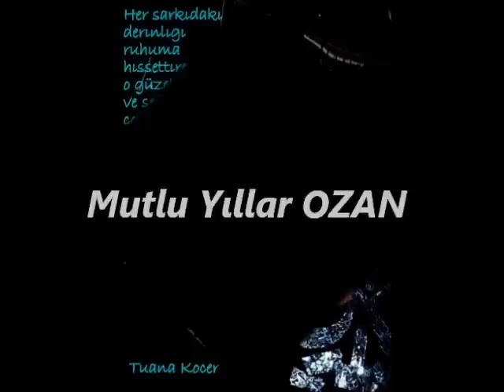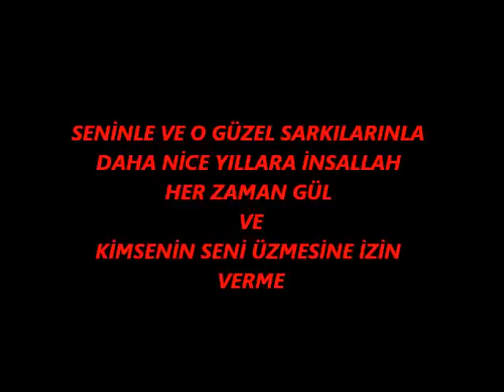OFC Mutlu Yilllar OZAN